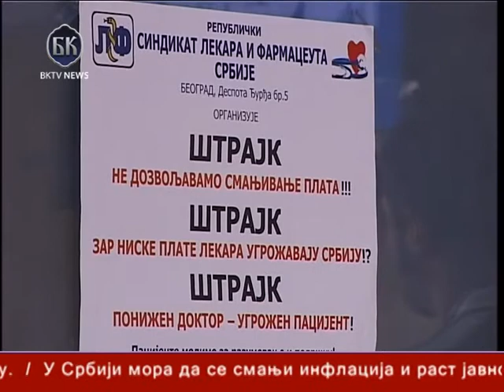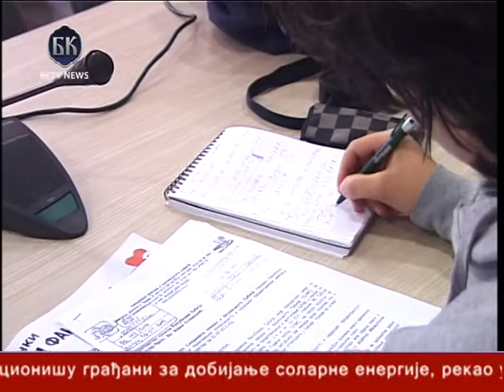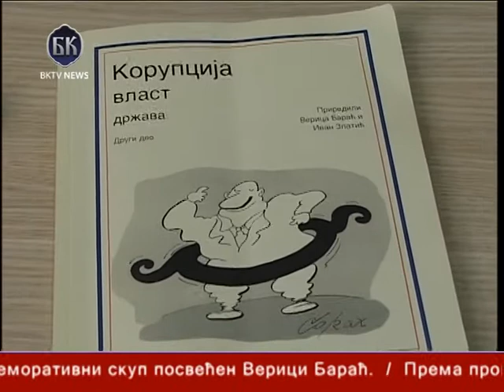BKTVnews - TELEFAKT 12.04.2012.